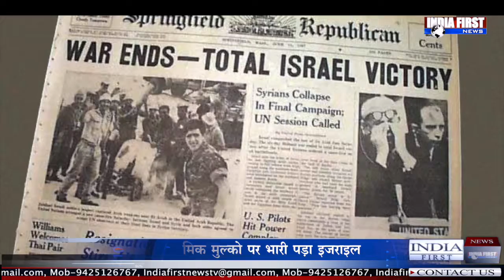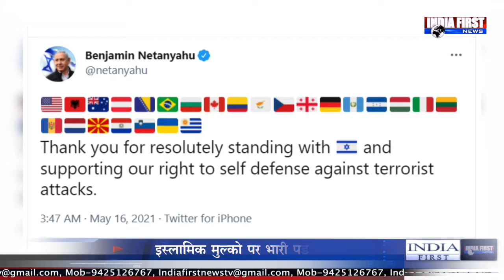israel से डरे oic देश, आपस में ही भिड़े !!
इजराइल और फिलिस्तीन के बीच गयारह दिन युद्ध चला।  इस युद्ध में इस्लामिक देशो ने फिलिस्तीन का साथ दिया। इस्लामिक देशो के एक ख़ास संगठन oic ने भी इजराइल के खिलाफ बयानबाज़ी की पर इजराइल किसी के बयानों या गीदड़ भभकियों से नहीं डरा। ऐसा क्या हुआ की 57  मुस्लिम देश भी मिलकर इजराइल का कुछ नहीं बिगाड़ पाए। बताते हैं आपको इस वीडियो मे।